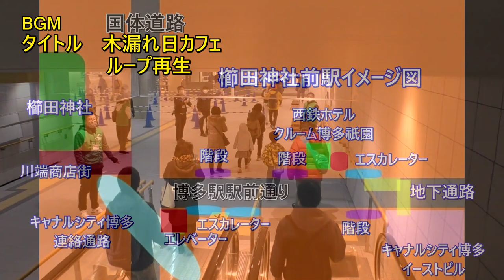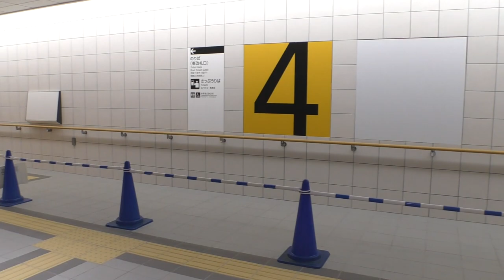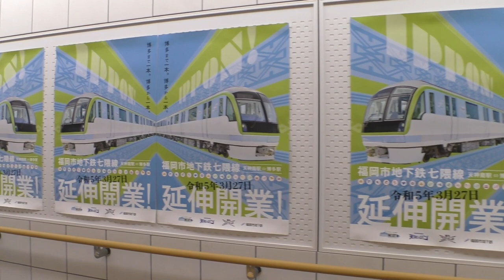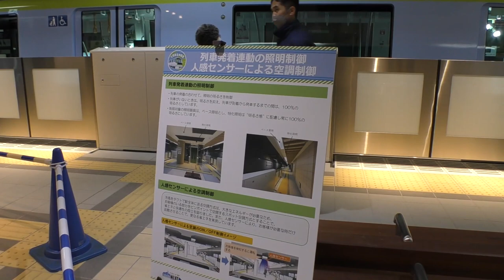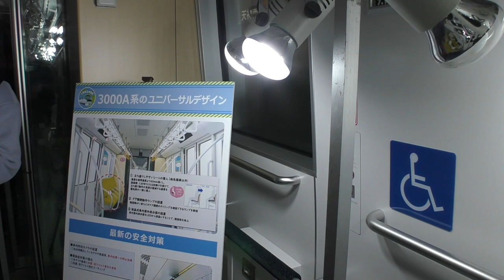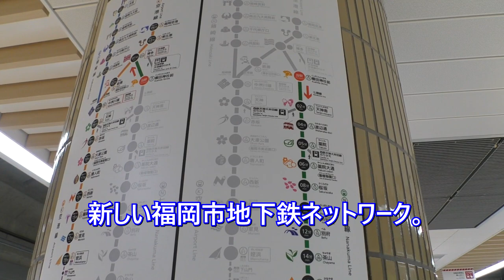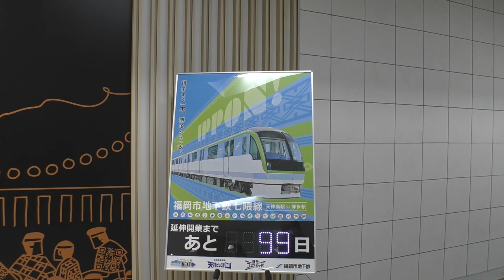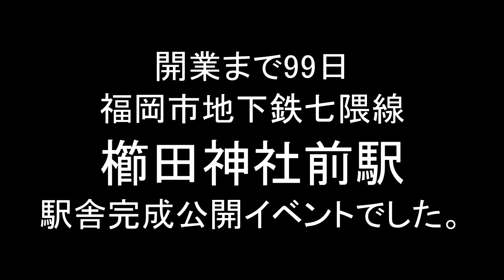😸💘💘福岡市地下鉄 七隈線博多延伸まで99日 櫛田神社前駅完成公開イベント 2022年12月18日撮影。Fukuoka City Subway Kushida Shrine Mae Station.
😸💘💘【今回の動画は2023年3月27日博多駅延伸が迫る福岡市地下鉄七隈線、櫛田神社前駅付近の近況です】😸

😸💘💘2023年3月27日、福岡市地下鉄七隈線天神南－博多間が延伸開業します。
延伸開業区間1.4㎞の中間駅として設置されます櫛田神社前駅付近では、地下鉄関連工事が進んでいます。

😸新設される櫛田神社前駅の地上では、博多駅前通りに地下鉄出入り口を設け、併せて歩道の拡幅が予定され、地下鉄建設と道路整備が行われます。

2022年12月18日、福岡市地下鉄七隈線櫛田神社前駅完成と博多駅までの延伸開業まで100日を切った櫛田神社前駅構内公開イベントが行われました。
駅構内は想像以上に明るく広く開放感があり、また地下4階の深部にあるホームもさほど距離感を感じさせないものでした。

櫛田神社前駅情報のアップデート編と思って👀観てください。😸💖💖

タイトル　木漏れ日カフェ　作曲　MATSU氏

ゆっくり歩くストリートビュー Street view#特別3等客車櫛田神社前駅#特別3等客車七隈線